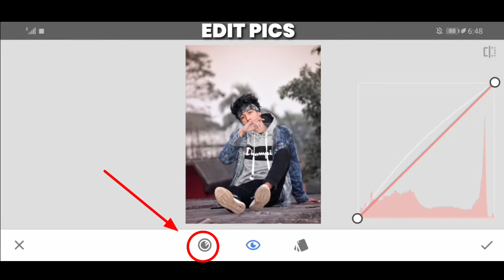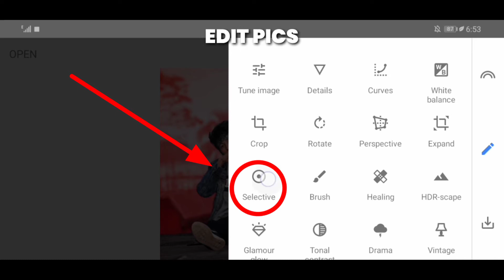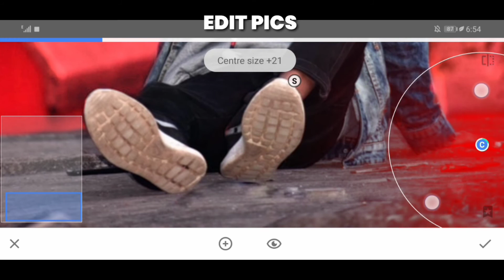Snapseed Background Colour Change Editing | Edit Pics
Snapseed Creative Photo Editing 2021 | Snapseed Background Colour Change Editing | Edit Pics

Snapseed photo editing double exposure Snapseed photo editing